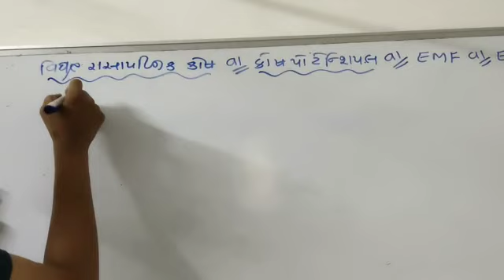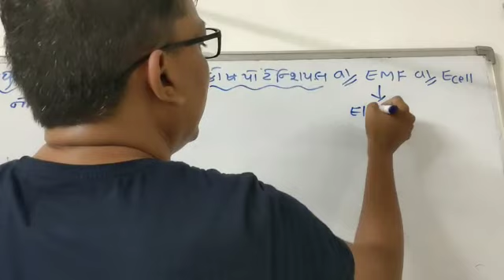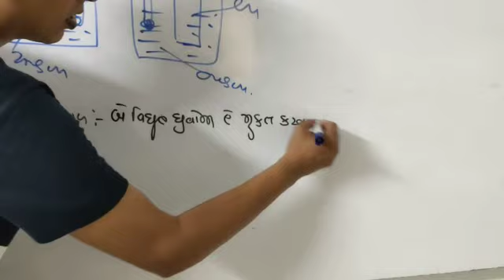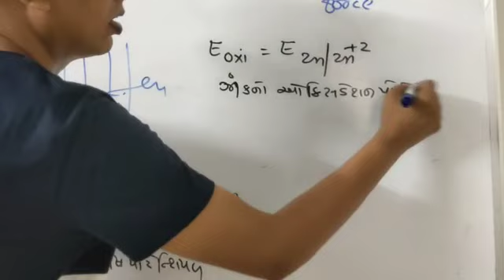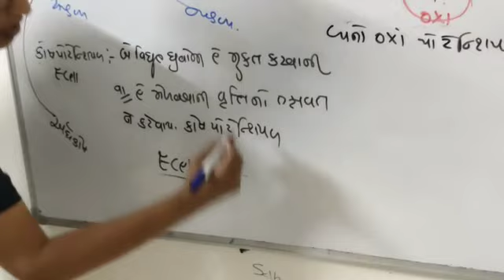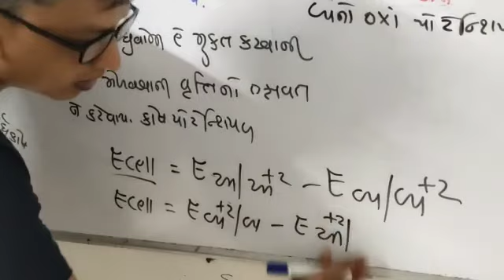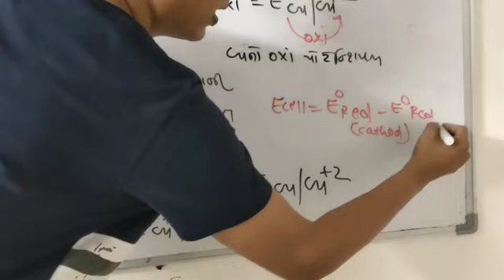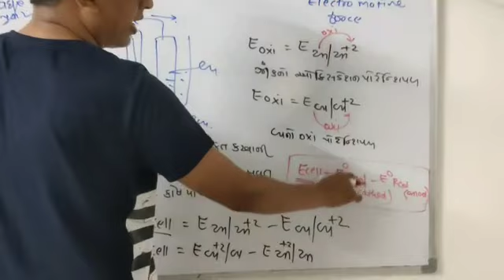(L-5) Explanation of cell potential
Chap 3 electrochemistry 12 th chemistry